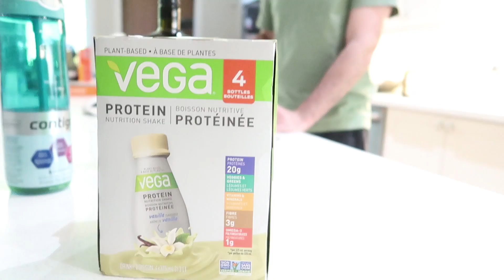SLEEP IS FOR THE STRONG!!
It's true. all of it...
I throw together a vlog of some messages I meant to send your way and never did! Hope this inspires you!!